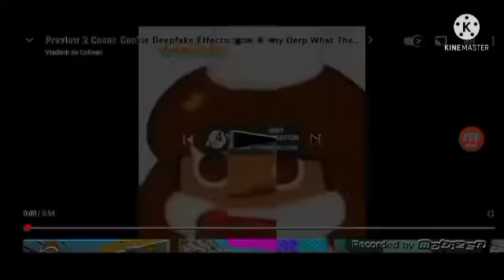preview 2 fghserdkloptuiwsa